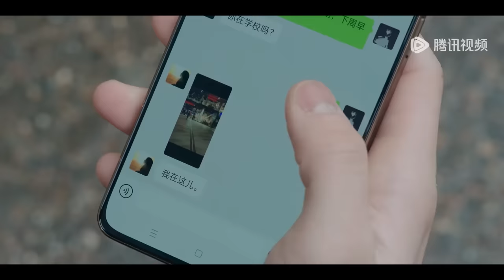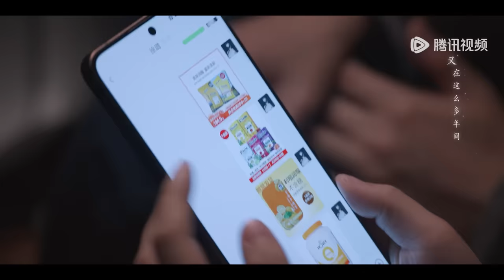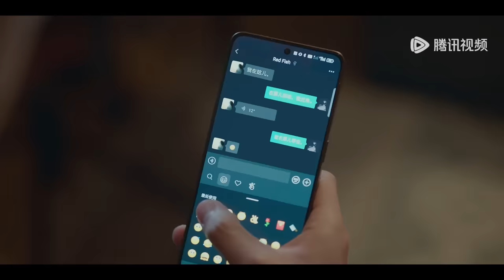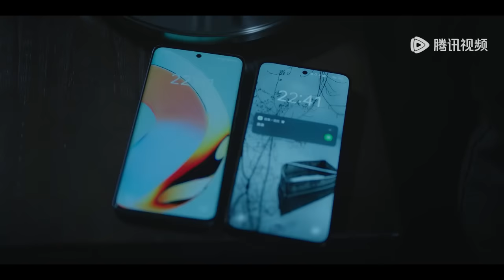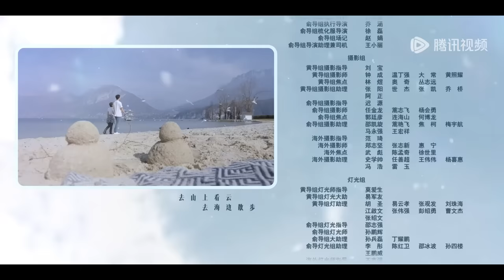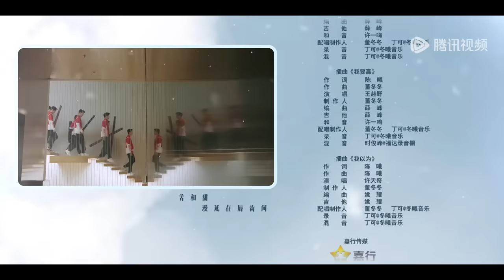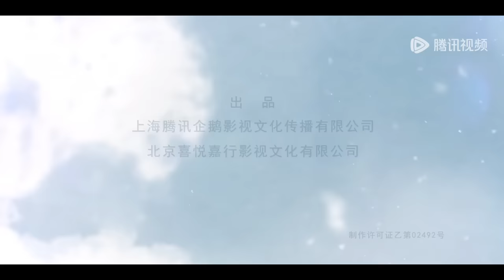ENG SUB【在暴雪时分 Amidst a Snowstorm of Love】EP10 殷果独自前往赫新，林亦扬殷果“初次同床”（吴磊、赵今麦）